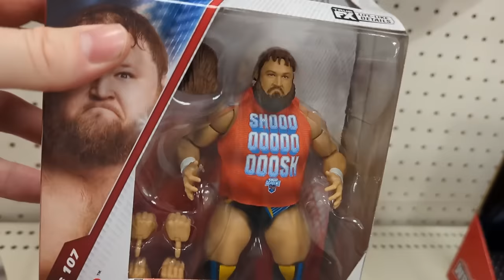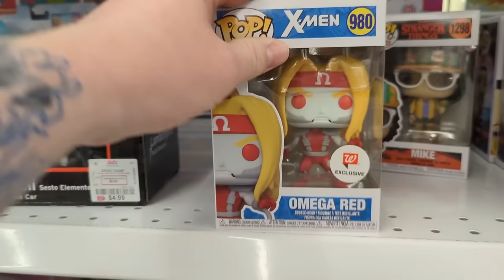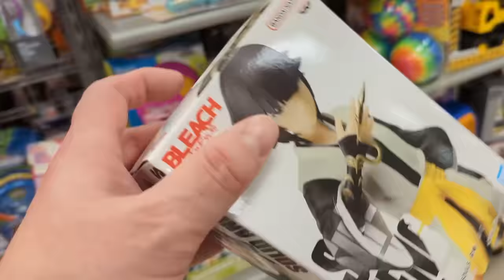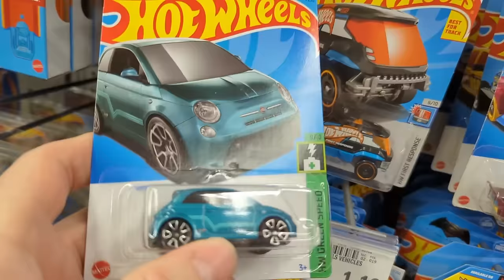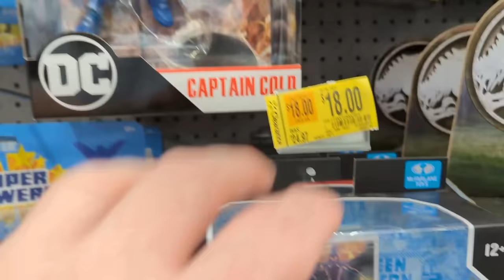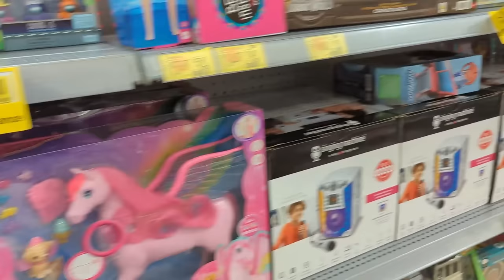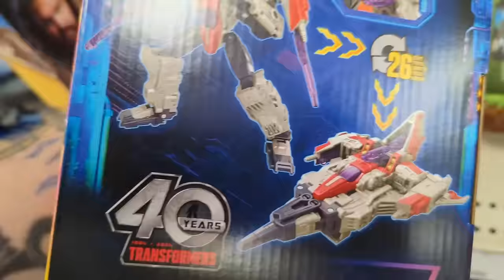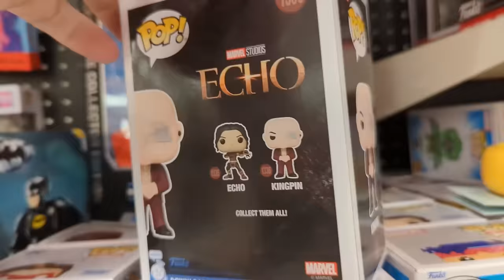Toy Hunt! | Ross, Wal-Mart, Target finds!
Let's go Toy Hunting!
2 Targets
1 Wal-Mart
1 Marshalls, Burlington, Ross, DD's
1 Meijer